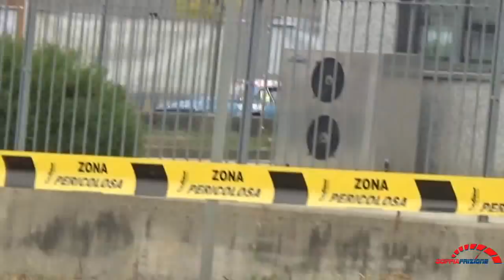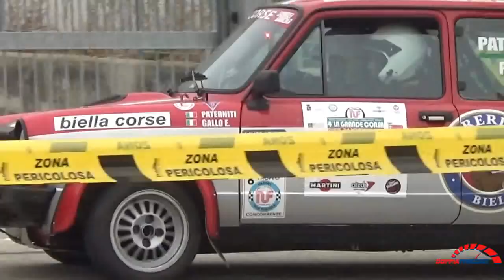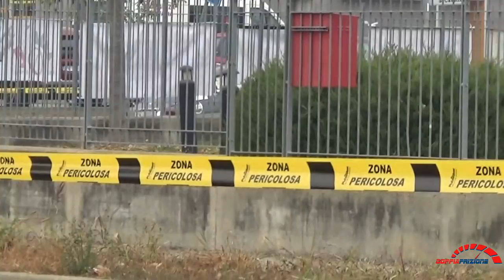la grande corsa di chieri 2017---ps4 nino fornaca a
ecco la ps4 della grande corsa di chieri,buona visione